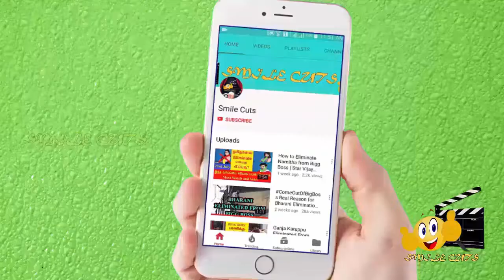வாஸ்துபடி ஹோமம் செய்வதால் ஏற்படும் நன்மைகள் !! Benefits of Homam Pooja Tamil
This video is about  Things to know about homam pooja